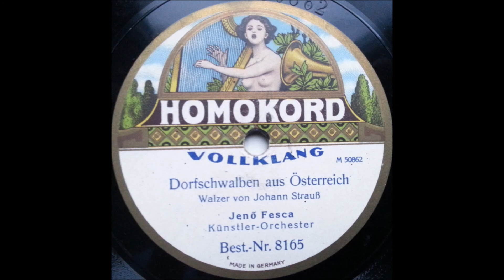Jenö Fesca Künstler-Orchester - Dorfschwalben aus Österreich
German
78 RPM Homokord record - 8165 (A side)
B side is "Kaiser-Walzer"